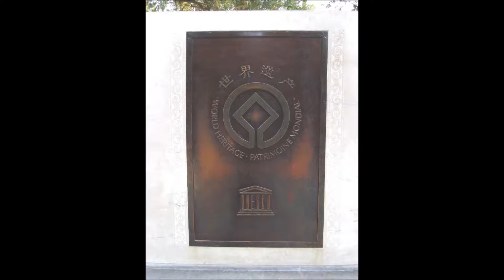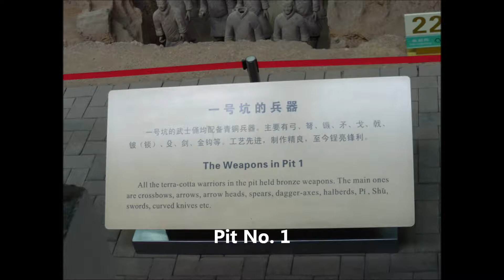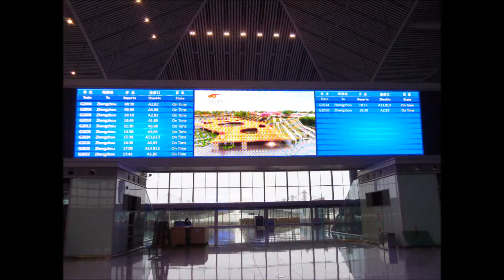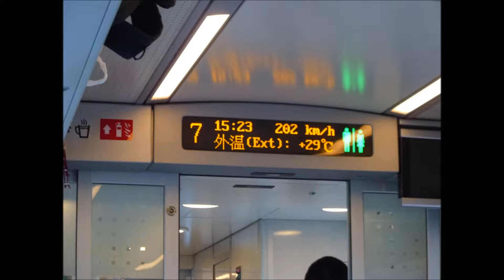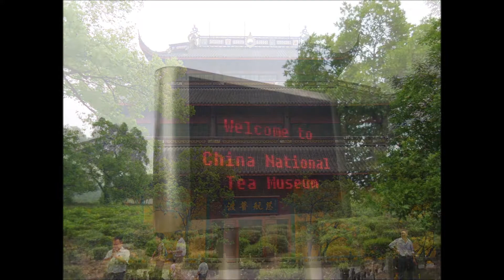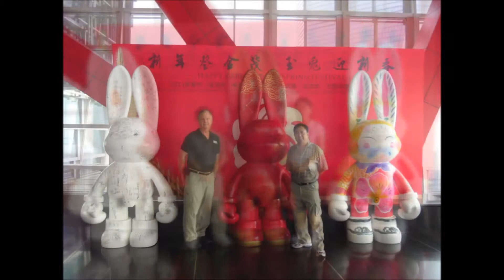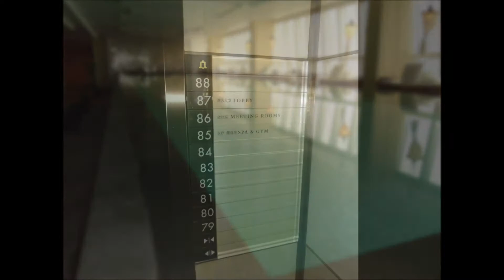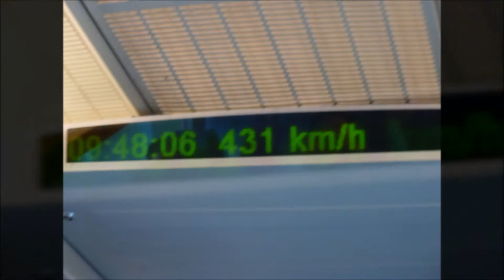China 2011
Our first visit to China in May 2011.  We flew through Tokyo, Japan, en route to China. We took a 12 day train tour that took us to Beijing, Xian, Luoyang, Zhengzhou, Suzhou, Hangzhou, and Shanghai.